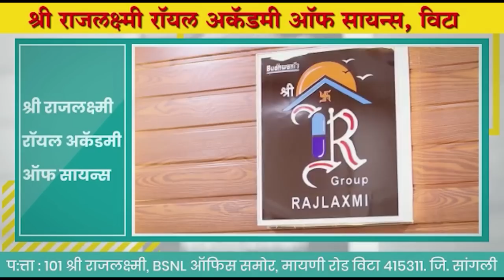जिल्ह्यातील मंत्री पदाची माळ कुणाच्या गळ्यात? ।। वज्रधारी न्यूज ।।